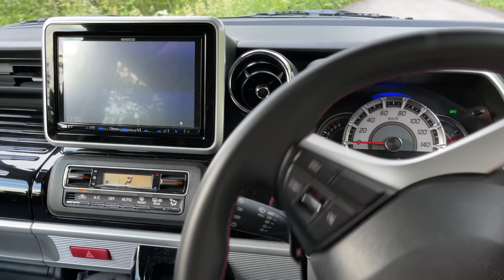【33泊目】軽自動車と山頂車中泊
スペーシアカスタムと車中泊。
6月に入ってかなり暖かくなってきたので、高所での車中泊が快適です。
【いつもの道具】

※カーテンとシェードはスズキの純正オプション品です。

スペーシアMK53S専用 ベッドキット

PGYTECH OneMo BackPack

SOTO フィールドホッパー  L

Esbit チタニュームストーブ

Esbit 専用固形燃料

EVERNEW 2ケ入玉子ケース

Lanktoo LEDランタン 充電式

サーモス ソフトクーラー 5L

CAPTAIN STAG まな板

MSR アルパイン ソルト&ペッパーシェイカー

熊撃退スプレー B-609-CS

Trangia メスティン TR-210

Esbit ポケットストーブ

SOTO スライドガストーチ

VICTORINOX ハントマン

nalgene  広口1.5L トライタンボトル

snow peak ギガパワーストーブ 地 オート

snow peak ギガパワーガス

snow peak ケトル

snow peak チタン シェラカップ

snow peak 和武器M

snow peak ワッパー武器II

snow peak たねほおずき

BALMUDA The Lantern

タニタ デジタル温湿度計

mont-bell ダウンハガー 800 EXP

THERMAREST コンプレッシブルピロー

Mozambique アウトドアマット

maruyama 火消しスプレー

Luxja 車用収納ポケット

GENTOS Gシリーズ GH-100RG-DT

GENTOS レクシード RX-186RS